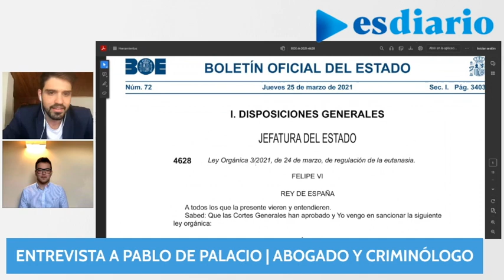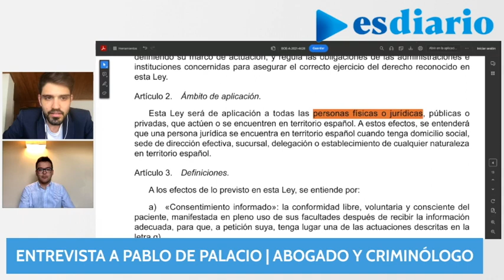Error garrafal: la Ley de Eutanasia de Pedro Sánchez permite "matar empresas"